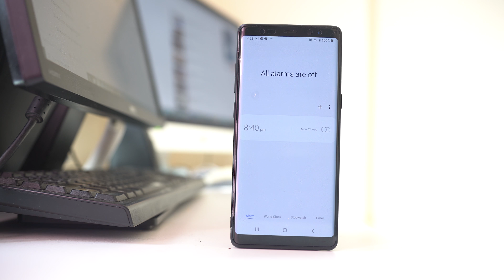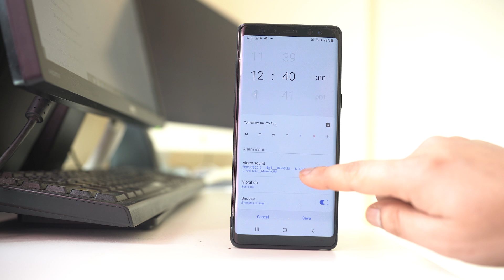How to make any song your alarm on android | How to add music to your alarm clock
In this video today we will see how to set any song as alarm on android device
This video also answers some of the queries below:
set any song as alarm
How to set alarm in android
How to add custom alarm on android
custom alarm on android
How to change alarm tone on android
How to add music to your alarm clock android

If you want to set any song as alarm in Android then the default ones then:

1. At first make sure that you have your favorite song downloaded and saved in your device.
2. Open the clock app.
3. Tap on the time.
4. Set the time.
5. Tap on alarm sound.
6. Tap on select “ringtone”.
7. Tap on the “+” icon.
8. Now you need to allow sound picker app to access your storage so that it can look for the audio in your device.
9. Tap on “Settings”.
10. Select “Permissions”.
11. Enable “Storage”.
12. Now go back and back one more time.
13. Tap on the “+” icon.
14. Now you will be able to select the song.
15. Select “Done”.
16. Go back.
17. Now here you can select the song either from the beginning or only highlights of the song.
18. Select as you want.
19. Then select “OK”.
20. Go back again.
21. Select “Save”.
22. Now you have set a song as an alarm in android.